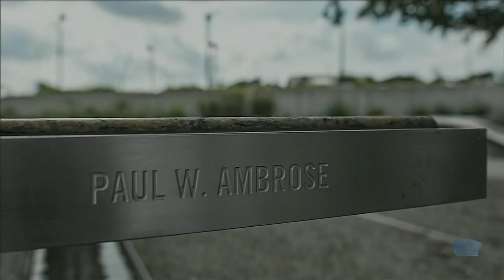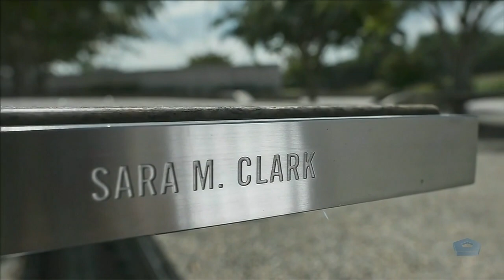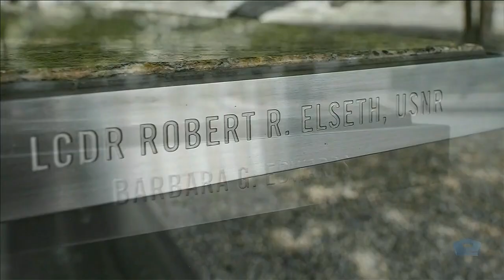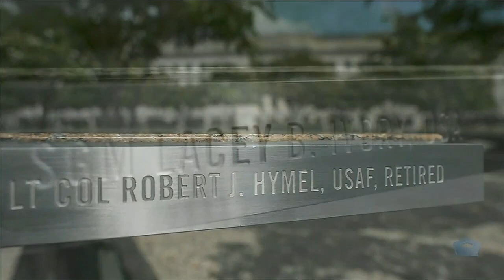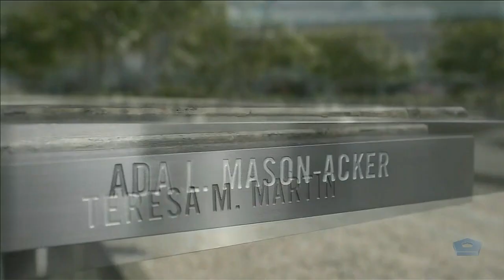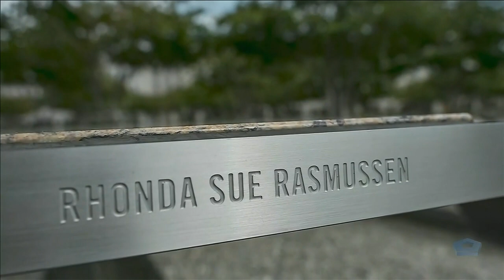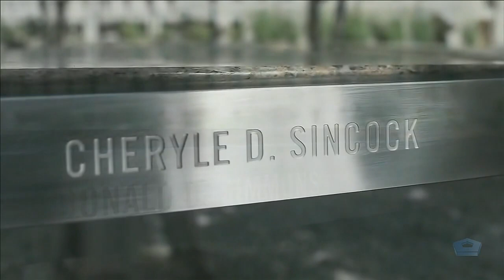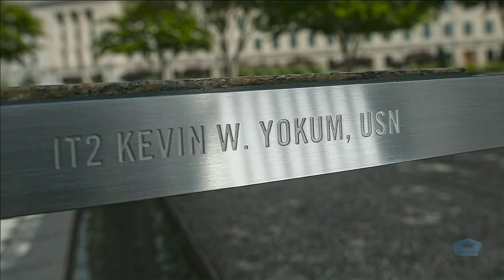Defense Secretary Mark Esper speaks at Pentagon 9/11 Memorial | FULL EVENT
Defense Secretary Dr. Mark T. Esper and Army Gen. Mark A. Milley, chairman of the Joint Chiefs of Staff, host a 9/11 observance at the Pentagon Memorial, Sept. 11, 2020.